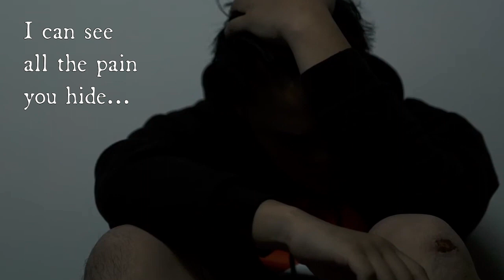110 DS 281 #7